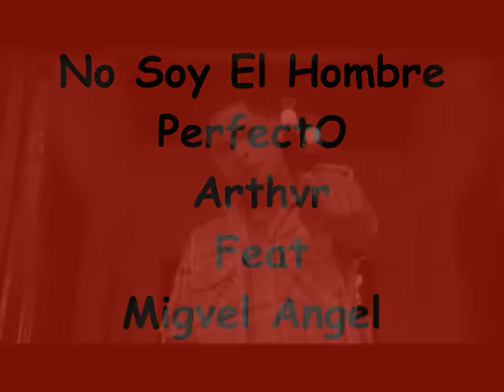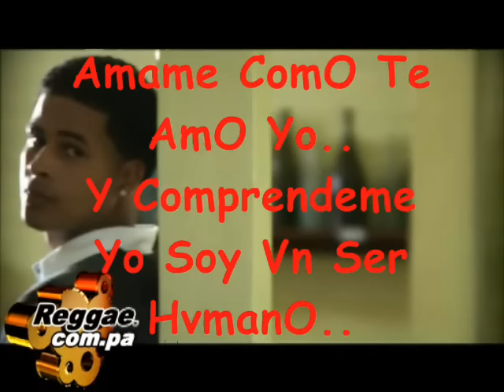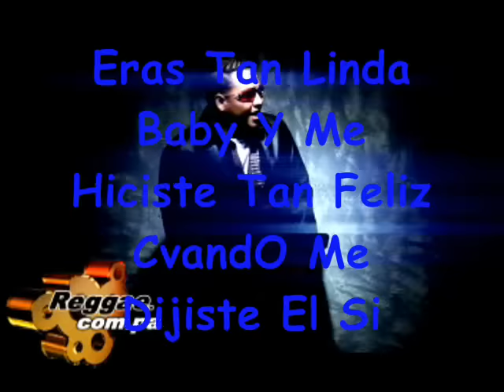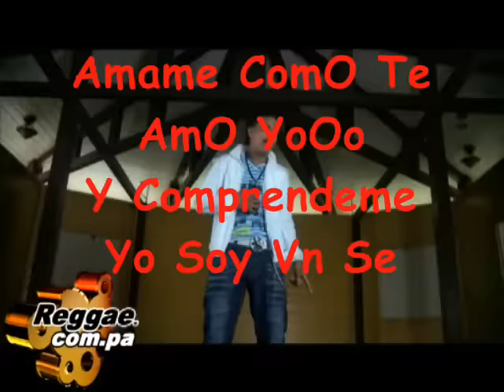Arthur Ft Miguel Angel - No Soy El Hombre Perfecto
(Arthvr)
no soy aquel hombre perfecto...
que tu querias para ti ...
pero te puedo desir...
que soy el que te ama...!!
se que tengo mil defectos...
y yo te puedo hacer sufrir...!!.
y que dios mando para ti...

amame como te amo yo.
y comprendeme...
yo soy un ser humano...
y acariciame
y dame la oportunidad
de tenerte en mi brazos otra vez

y comprendeme...

(miguel angel)
me acuerdo la primera vez en que te conoci
eras tan linda beby..!!
y me hiciste tan feliz..
cuando me dijistes si...
escuchame mi amor yo se que esta cancion
la escribio el corazon pensando en tu amor
es lo unico que siento
yo quisiera amarte lentamente ...
y no te borre de mi mente ...
si siempre te llevo presente ...
quisiera tenerte tan cerca y decirte al oido
tantas cosas hermosas
oh no ..!!!

(arthur)
y comprendeme...

y comprendeme...